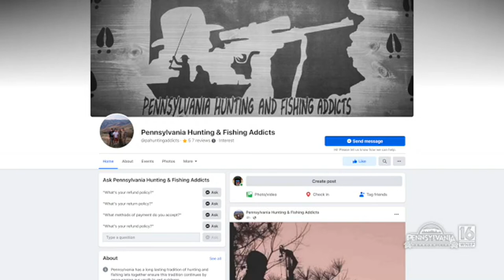Christopher Rowan Memorial Pheasant Hunt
Hunting upland game birds in memory of Christopher Rowan.